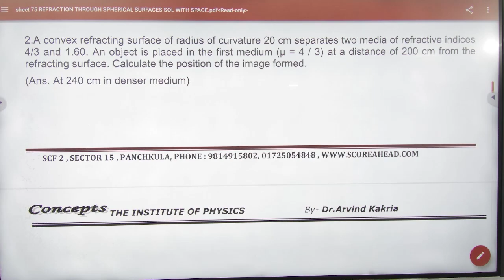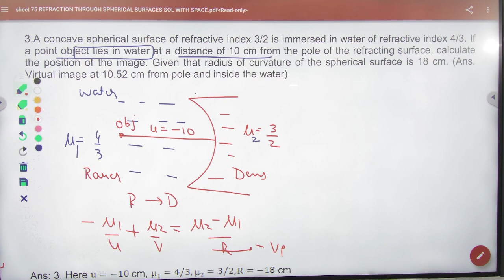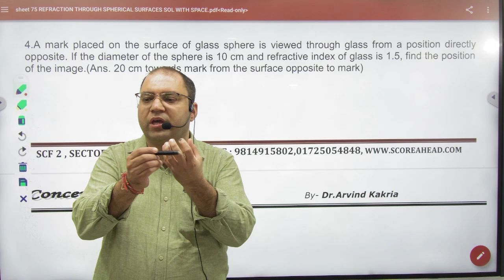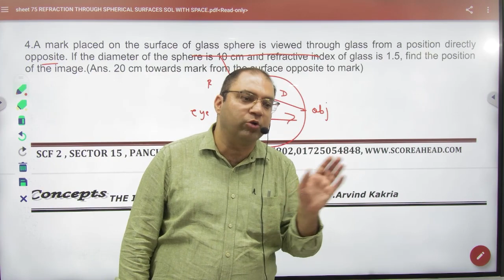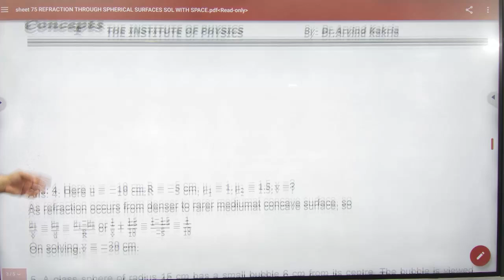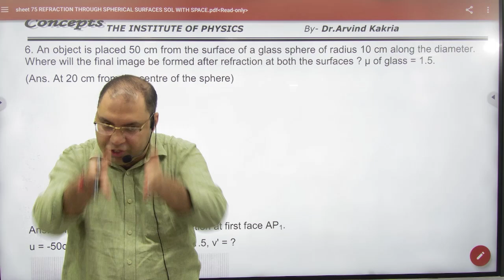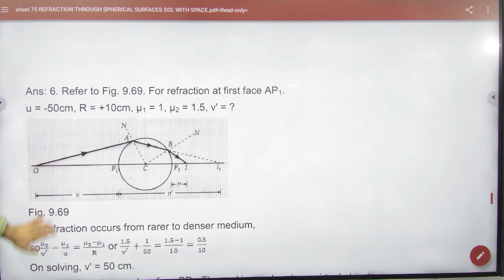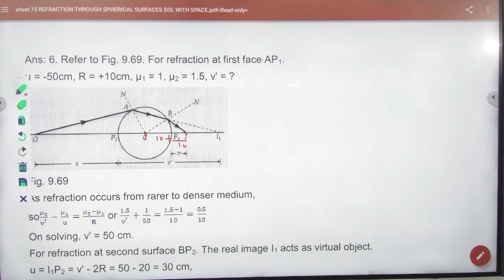4 Refracting surface numericals